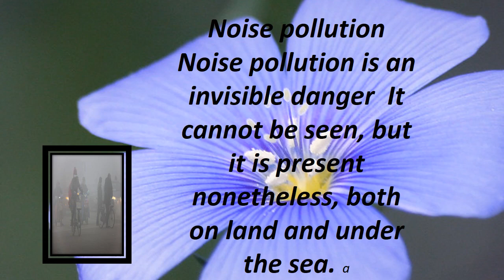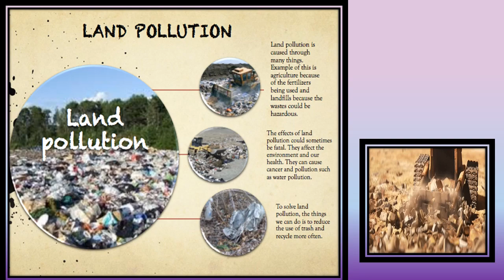Types of Pollution and Their Impact on the Environment and Human Health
Pollution refers to the presence of harmful substances or pollutants in the environment that can cause harm to human health, other living organisms, or the natural environment. There are several types of pollution that exist in the world, including:

Air pollution: Air pollution is the presence of harmful gases, particulate matter, and other substances in the air that can cause harm to human health and the environment. Sources of air pollution include cars, factories, power plants, and wildfires.

Water pollution: Water pollution is the presence of harmful substances in bodies of water, such as lakes, rivers, and oceans. Sources of water pollution include agricultural runoff, industrial waste, and sewage.

Soil pollution: Soil pollution occurs when harmful chemicals and pollutants are released into the soil. This can have a negative impact on the health of plants and animals and can also contaminate the food chain.

Noise pollution: Noise pollution is the presence of excessive noise that can cause harm to human health and disrupt the environment. Sources of noise pollution include traffic, construction sites, and loud music.

Light pollution: Light pollution occurs when artificial light interferes with natural darkness, causing negative effects on human health and disrupting the behavior of nocturnal animals.

Thermal pollution: Thermal pollution is the release of heated water or air into the environment. This can have a negative impact on the natural environment and can also harm aquatic life.

Radioactive pollution: Radioactive pollution occurs when harmful radioactive materials are released into the environment, such as from nuclear power plants or nuclear weapons testing.

These are just some of the types of pollution that exist in the world. Each of these types of pollution has a negative impact on human health, other living organisms, and the natural environment. It is important to take steps to reduce pollution and protect the environment.

A good topic for the above discussion could be "Types of Pollution and Their Impact on the Environment and Human Health." This topic would cover the different types of pollution and their negative effects, highlighting the importance of taking action to reduce pollution and protect the environment.

"Types of Pollution and Their Impact on the Environment and Human Health" is a broad and important topic that can be explored in various ways. Here are some subtopics that you can consider to narrow down your focus:

Air pollution and its impact on human health: This subtopic can explore the various types of air pollutants and their impact on human health, including respiratory and cardiovascular diseases.

Water pollution and its impact on the environment: This subtopic can discuss the sources and consequences of water pollution, such as the destruction of aquatic ecosystems, contamination of drinking water, and the impact on aquatic animals.

Effects of plastic pollution on marine life: This subtopic can focus on the impact of plastic pollution on marine animals, including the ingestion of plastic and entanglement, and how it affects the entire food chain.

Causes and effects of deforestation: This subtopic can explore the environmental, social, and economic impacts of deforestation, including habitat destruction, climate change, and the loss of biodiversity.

Sustainable waste management: This subtopic can discuss ways to reduce, reuse, and recycle waste, including waste reduction strategies, composting, and sustainable packaging.

These subtopics can serve as a starting point for your research on the impacts of pollution on the environment and human health.

here is some more information on each of the subtopics related to "Types of Pollution and Their Impact on the Environment and Human Health":

Air pollution and its impact on human health: Air pollution is a significant problem in many areas of the world, especially in urban and industrial areas. It can cause a range of respiratory and cardiovascular diseases, including lung cancer, asthma, and heart disease. The most common sources of air pollution include transportation, power generation, and industrial activities.

Water pollution and its impact on the environment: Water pollution is a major environmental issue that affects aquatic ecosystems and can have serious consequences for human health. The sources of water pollution include agricultural runoff, industrial waste, sewage, and oil spills. The impacts of water pollution can include the loss of aquatic biodiversity, the contamination of drinking water, and the spread of waterborne diseases.

Effects of plastic pollution on marine life: Plastic pollution is a growing problem that affects marine life in various ways. Plastic waste can harm marine animals through ingestion and entanglement, which can cause injury or death.  It can also disrupt the food chain.